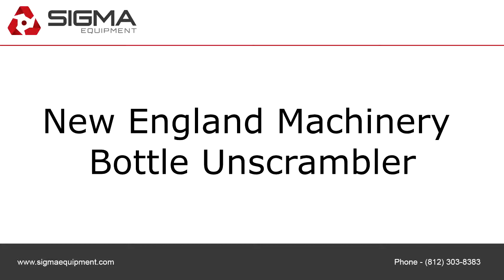New England Machinery Bottle Unscrambler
To purchase or view details about the New England Machinery Bottle Unscrambler for sale by SIGMA Equipment,